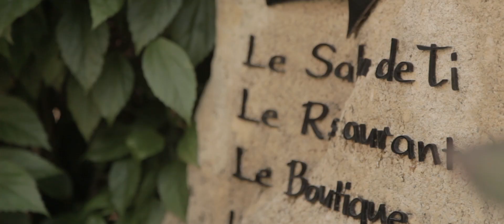Zazen Boutique Resort & Spa Video 2018